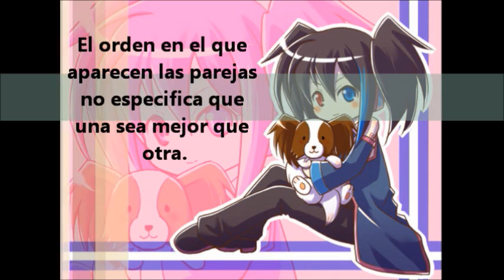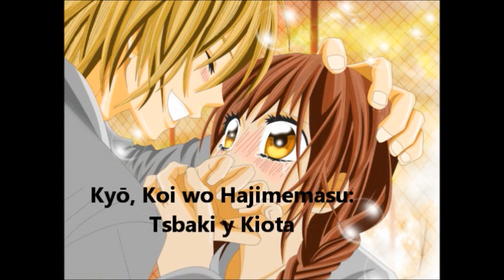¡Las mejores parejas del Anime! parte 1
Hola gente ¡Feliz año nuevo!
les traigo un vídeo con las parejas mas románticas del anime, agregándole las mas recientes que han salido y que me han gustado :3
aclaro que todos los vídeos de cada pareja los tengo por que ya me descargue cada capitulo de sus series y simplemente saque mis partes favoritas para montar este vídeo.
las canciones:
Heartbeat: Enrique Iglesias -ft. Nicole Scherzinger.
buscando el amor: sonora.
espero que les guste.
algún anime recomendado es bien resibido XD
BYE